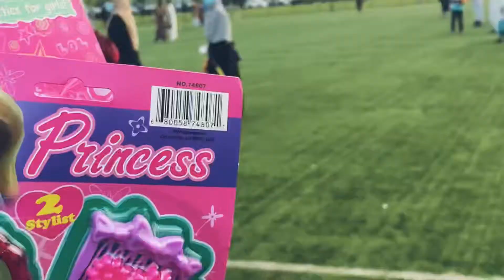আমাদের ঈদের নামাজ এবং গোশ্ত কাটা॥Eid-ul-Adha2021॥Eid day vlog॥Eid Mubarak॥আমাদের ঈদ আনন্দ॥Amader eid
Hi friends, I am Areesha how are you doing.
Thank you watching this Areesha play and learn video with Areesha.